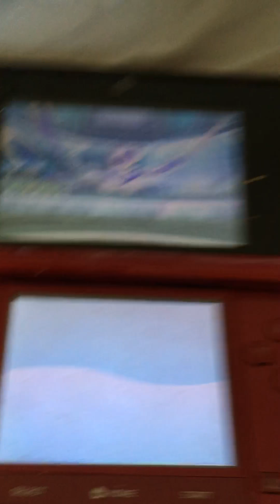Got rekt by a shiny porygon z